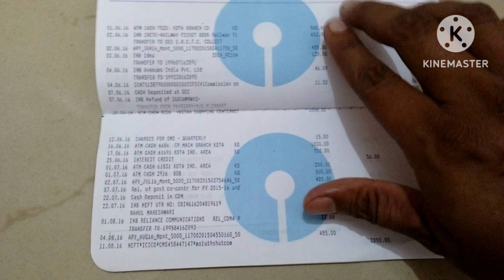लाडली बहना योजना 9वीं किस्त 2024✅ | 💥ladli behna awas yojana mp | ladli behna yojana new update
मध्य प्रदेश लाडली बहना योजना 2024 💥में अब मिलेंगे ₹3000 रूपये✅ हर महीने इन महिलाओं को देखिए इस तारीख से

सबसे पहले मैं आपको दिल से धन्यवाद बोलती हूं मेरी वीडियो और मेरे डिस्क्रिप्शन पढ़ने वाले भाई बहन को हैं और हमारे यूट्यूब फैमिली बनने के लिए तो प्लीज अभी तक अगर अपने चैनल को सब्सक्राइब 🙏और वीडियो को लाइक 👍 नहीं किया है तो प्लीज जरुर कर दे🙏🙏🙏🙏

मध्य प्रदेश सरकार के द्वारा इस योजना को शुरू करने से पहले मध्य प्रदेश के पूर्व मुख्यमंत्री जी ने कहा था कि इस योजना को निरंतर चलाया जाएगा एवं इस योजना के अंतर्गत मध्य प्रदेश की महिलाओं को ₹3000 तक प्रति महीने दिए जाएंगे
 इसी को ध्यान में रखते हुए मध्य प्रदेश सरकार के द्वारा अब यहां अनुमान लगाया जा रहा है कि मध्य प्रदेश की लाडली बहनों के बैंक खातों में अब ₹3000 प्राप्त होने वाले हैं इस योजना की अधिक जानकारी हमारे इस वीडियो
 के माध्यम से प्राप्त करें
एवं उन सभी महिलाओं को हर महीने की 10 तारीख को मध्य प्रदेश सरकार के द्वारा 1250 रुपए प्राप्त हो रहे हैं इसी को ध्यान में रखते हुए मध्य प्रदेश सरकार ने इस योजना को निरंतर चलने का प्रयास कर रहे हैं
मध्य प्रदेश सरकार के द्वारा शुरू की गई लाडली बहन योजना में मध्य प्रदेश की लाडली बहनों को हर महीने सहायता राशि प्राप्त हो रही है इसी के कारण मध्य प्रदेश की गरीब महिलाएं जिनकी आर्थिक स्थिति खराब थी

या फिर कमजोर थी उन्हें इस योजना के अंतर्गत उनकी आर्थिक स्थिति और भी बेहतर हो रही है इसी उद्देश्य के साथ मध्य प्रदेश सरकार के द्वारा लाडली बहन योजना चलाई गई जा रही है
मध्य प्रदेश सरकार के द्वारा मध्य प्रदेश की महिलाओं को आत्म सम्मान एवं आत्मनिर्भर बनाने का प्रयास भी किया जा रहा है
मध्य प्रदेश लाडली बहना योजना में मिलेंगे ₹3000
मध्य प्रदेश सरकार के द्वारा शुरू की गई लाडली बहना योजना के अंतर्गत मध्य प्रदेश की महिलाओं को अभी तक 1250 रुपए प्राप्त हो रहे थे
परंतु अब मध्य प्रदेश सरकार के द्वारा यहां अनुमान लगाया जा रहा है कि मध्य प्रदेश की महिलाओं को अब ₹3000 हर महीने लाडली बहन योजना के अंतर्गत दिए जाएंगे मध्य प्रदेश के नए मुख्यमंत्री डॉ मोहन यादव जी के द्वारा यहां अनुमान लगाया जा रहा है
 कि आप मध्य प्रदेश की लाडली बहनों को हर महीने की 10 तारीख को ₹3000 की सहायता राशि उनके बैंक खातों में जमा की जाएगी जिसे प्राप्त कर मध्य प्रदेश की लाडली बहाने अपने भविष्य को और भी बेहतर तरीके से यापन कर सकेंगे

Video topic
ladli behna awas yojana update
ladli behna awas yojana new update
ladli behna yojana 8 kist date 2024
लाड़ली बहना योजना आठवी किस्त/नौवी किस्त /10 फरवरी 2024
लाड़ली बहना योजना 9 किस्त लाड़ली बहना मिला उपहार रूपये 3000